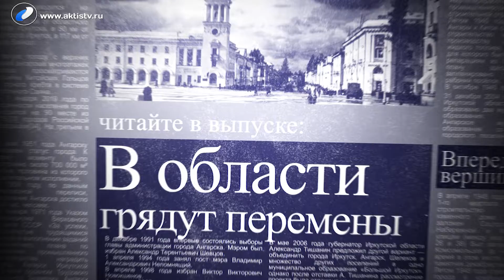Ну и денёк 24 сентября 2019